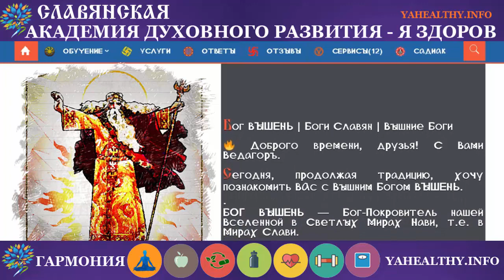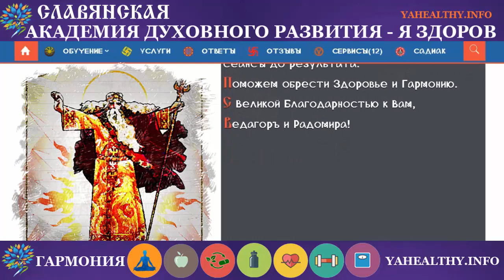Бог Вышень | Боги Славян | Вышние Боги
Сегодня, продолжая традицию, хочу познакомить ВАс с Вышним Богом Вышень.
БОГ ВЫШЕНЬ — Бог-Покровитель нашей Вселенной в Светлых Мирах Нави, т.е. в Мирах Слави. Заботливый и могучий Отец Бога Сварога. Справедливый судья, разрешающий любые споры, которые возникают между Богами различных Миров или между людьми.

Он покровительствовал нашим Многомудрым Предкам в их стремлении продвигаться по Пути Духовного Развития и Совершенства, а также покровительствует всем Православным Староверам-Инглингам, когда они идут по стопам своих Великих Предков.

Бог Вышень является Богом-Покровителем Чертога Финиста во Сварожьем Круге.

Вышень строг по отношению к тем, кто стремится исказить Пути Духовного Развития и Совершенства, к тем, кто выдает Кривду за Правду, низменное за Божественное и черное за белое. Но при этом Он добр по отношению к тем, кто соблюдает Небесные Законы Мироздания и не позволяет другим нарушать их. Он помогает стойким побеждать в борьбе с темными силами, которые несут во все Миры зло и невежество, лесть и обман, желание чужого и уничижение одного живого существа другим.

Бог Вышень наделяет людей, продвигающихся по Пути Духовного Развития и Совершенства, способностью размышлять о различных сторонах Жизни, как Земной, так и последующей, и делать правильные соответствующие выводы; чувствовать, когда люди говорят неискренно или намеренно, преследуя какие-то корыстные интересы, лгут.

Гимн-Правьславление:
Вышень Великий, Слави всей Покровитель! Услышь зов наш, Тя прославляющий! Помози в деяниях наша и разреши споры наша, ибо благ Ты к Родам наша, ныне и присно и от Круга до Круга!
Мудрости!